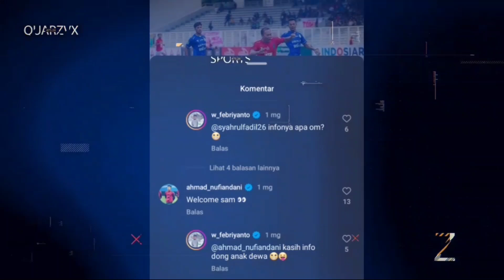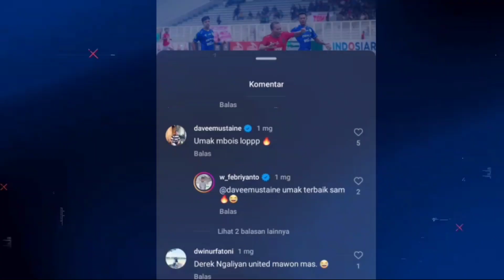RESMI PEMAIN BARU AREMA FC ❓SAK JOSEE SAM ‼️ BERITA TERBARU AREMA MINGGU 26 MEI 2024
Berita Arema hari ini

Rivalitas Sengit Persebaya dan Arema: Duplikasi Strategi dan Dampaknya pada Bursa Transfer Liga 1

Ujung Timur Jawa Semakin Panas: Persebaya Bombastis, Arema & Persik Mulai Giras, Madura United Pasif

Tak Dipermanenkan PSIS Semarang dan Tak Dibutuhkan Arema FC, Evan Dimas Dikabarkan Segera Menuju Persik Kediri

Bursa Transfer PSS Sleman: Winger Timnas, Mantan Bek Arema FC, dan MVP Liga 1 2019 Dirumorkan ke Super Elja!

Tak Betah di Persis Solo, Persita Tangerang Jadi Pesaing Arema FC Datangkan Eks Pelatih PSM Makassar

MENGENAL CALON PRESIDIUM AREMANIA UTAS DAN VISI MISINYA

25 MEI 2024

Bursa Transfer Pemain BRI Liga 1: Wawan Febriyanto Dapat Kode untuk ke Arema

Bumi Arema Semakin Memanas seusai Dipecundangi Persebaya: Semen Padang-PSS Sleman Dibuat Kesakitan?

Transfer Kejutan Arema: Pulangkan Mantan Terindah untuk Duduk di Kursi Pelatih? Aremania Pasti Suka

Berita Arema Hari Ini Populer: Buka Seleksi untuk Pemain Asing, Musyawarah Nasional Aremania Satu

AREMANIA SIAP BIKIN SEJARAH, SUPORTER PERTAMA YANG BERORGANISASI MODERN DI INDONESIA

26 MEI 2024

Jarang Terjadi! Arema FC Tarik 2 Pemain yang Dipinjamkan ke Klub Liga 2